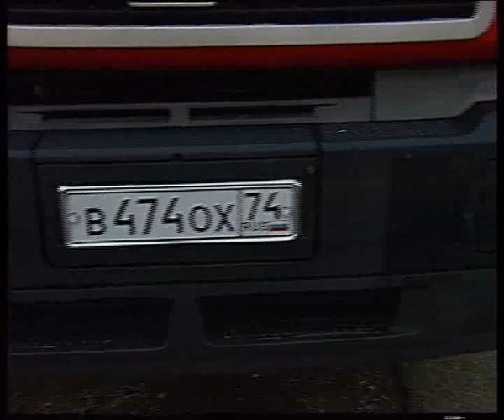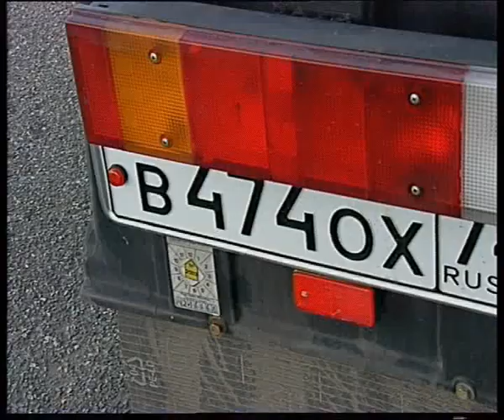MAN 26 414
Алексей Челейкин - тест MAN 26 414, Alexey Cheleykin - test MAN 26 414